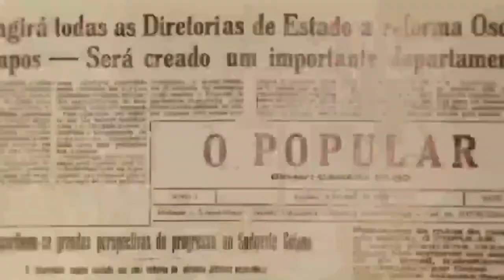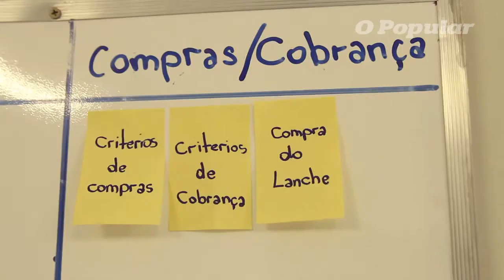Empreendedores voltam à sala de aula para mais segurança em suas empresas